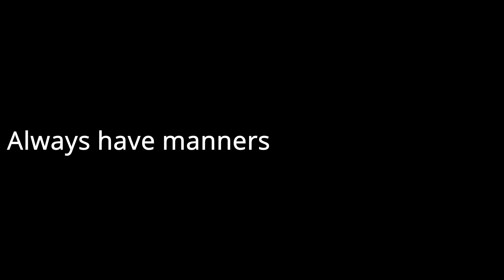The things we do for heavy ammo...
Yo we out here playing some destiny 2. EPIC and cool. Titan gang we out here.